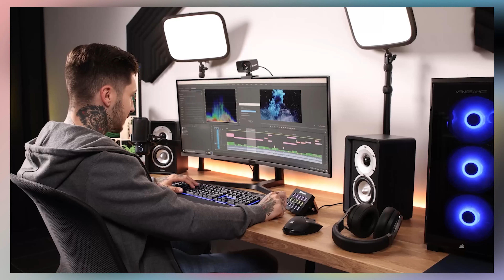gadgets Improve Visual Skills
These most Creative Gadgets Improve the creativity of your kids